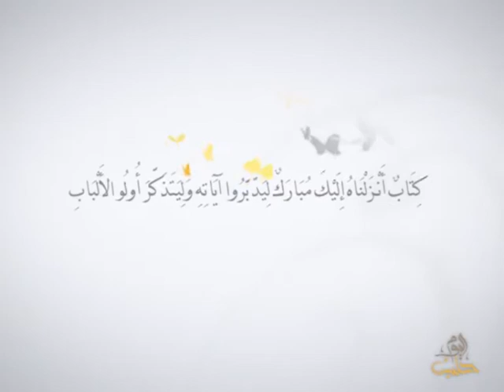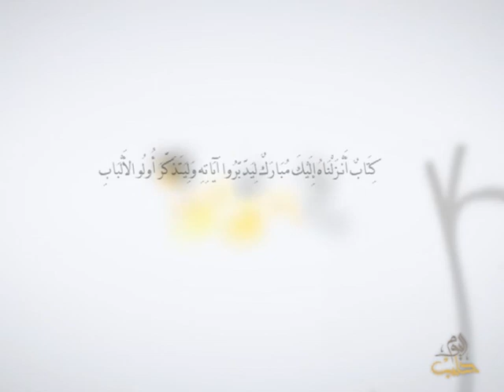أفلا يتدبرون - الحلقة 22